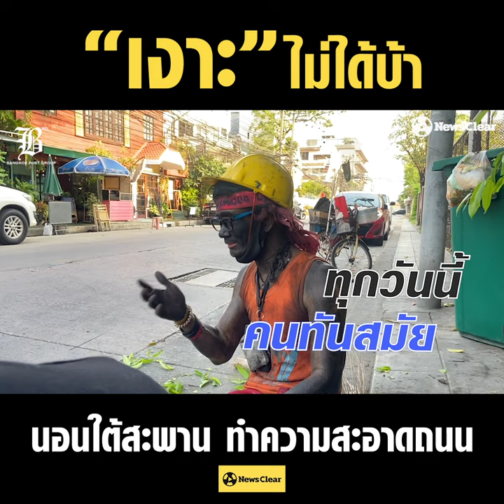ลุงเงาะ จิตอาสา ข้างถนน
บางคนอาจเคยเห็นชายคนนี้นอนอยู่ใต้สะพานข้ามแยกย่านสวนลุมฯ

บางคนอาจเห็นเขาเดินเก็บสิ่งของบางอย่างบนถนน

บางคนอาจคิดว่าเขาไม่เต็มบาท...

พวกเราไปเจอหนุ่มคนนี้ระหว่างที่เขากำลังขมักเขม้นกวาดถนนอยู่ริมถนนย่านคลองเตย ด้วยสไตล์การแต่งตัวของเขาทำให้อดใจไม่ได้ที่จะขอนั่งพูดคุยด้วย

“กร” คือชื่อของชายวัย 40 ต้นๆคนนี้ เขายืนยันว่า ไม่ได้บ้า และยึดเอาการทำประโยชน์เพื่อสาธารณะ หรือ “จิตอาสา” เป็นงานประจำในชีวิต

ความคิดภายใต้แววตาอันมุ่งมั่นและร่างกายที่ทาสีดำของชายหนุ่มนั้น ลึกซึ้งชวนให้ติดตามยิ่ง

พวกเราหวังว่าคลิปนี้จะเป็นอีกหนึ่งกำลังใจที่ชวนทุกคนมาทำความดีเพื่อสาธารณะกันครับ